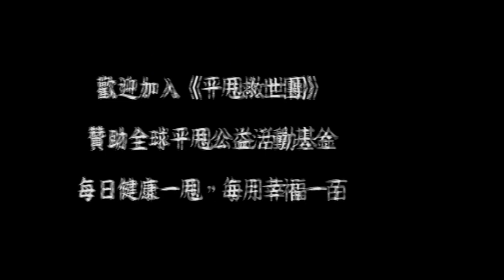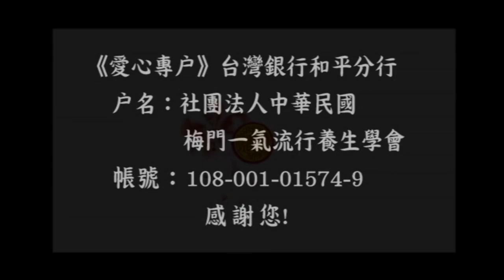【平甩體證】腦栓塞中風復原~施惠晶師姊分享